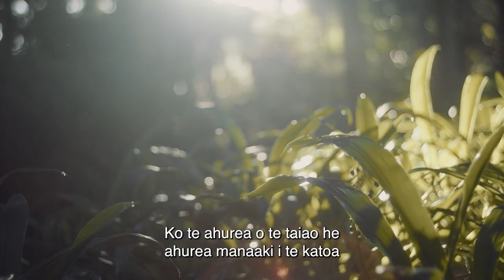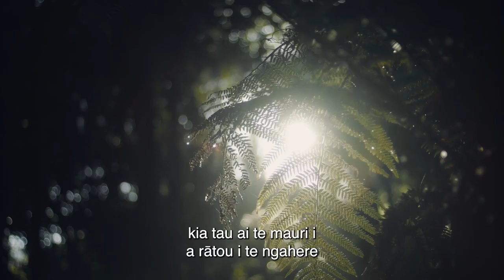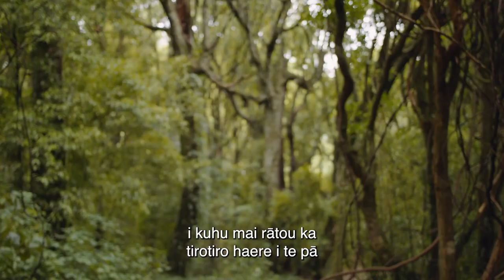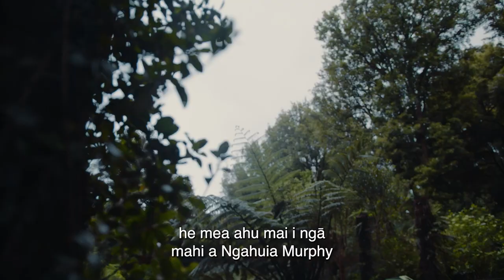EONZ MENSTRUATION MYTHS AND PERCEPTIONS - Te Reo Maori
Video One: Menstruation myths and perceptions This is the first video of four, that is included in the resource ‘Going with the flow: Menstruation and gender-inclusive practices in the outdoors’. ‘Going with the flow’, produced by Education Outdoors New Zealand, is a multi-media resource about gender equity in the outdoors. It aims to inspire positive changes to outdoor practice and culture. To access the full resource (print resource, lesson plans and the video series) please